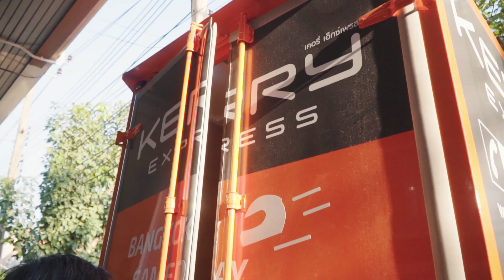VLOG & LIFESTYLE by Nisa #35 | พนักงานส่งของในตำนาน หล่อจนต้องบอกต่อ